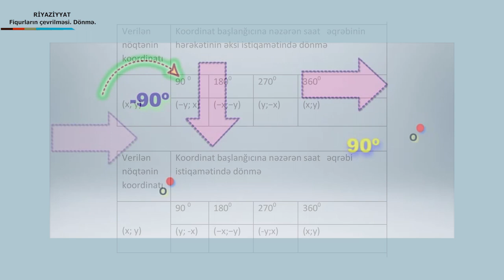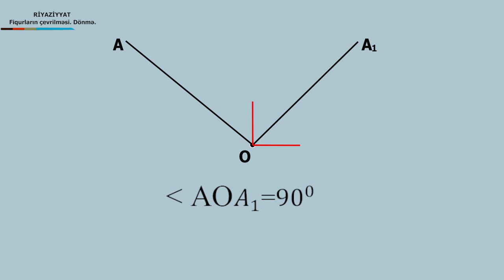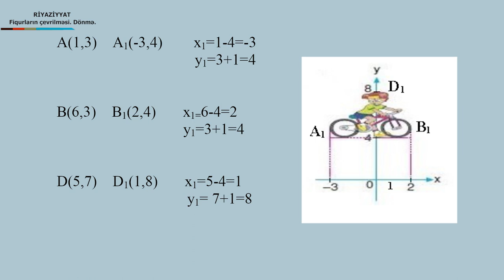Fiqurları çevrilməsi.Dönmə.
film director